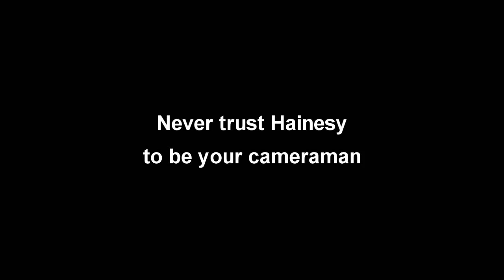CPK Family 11 - Sam the cameraman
Canberra parkour family 2k16